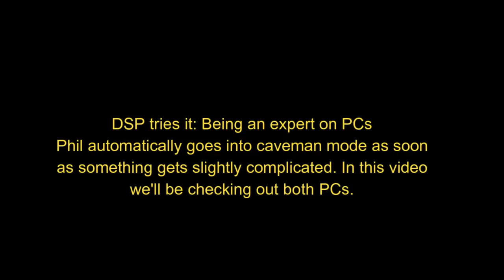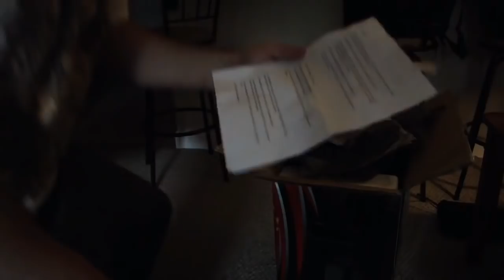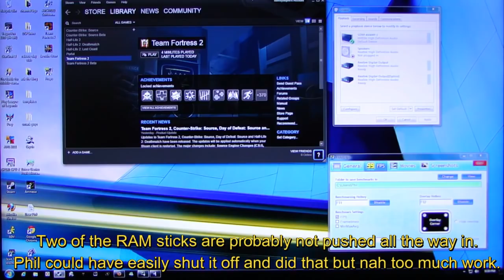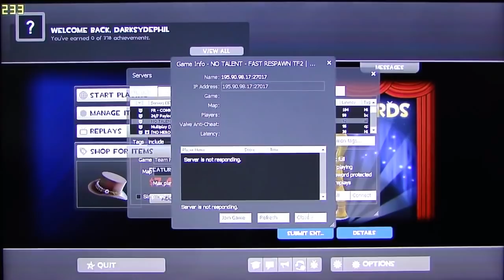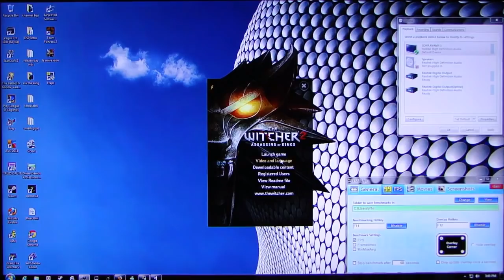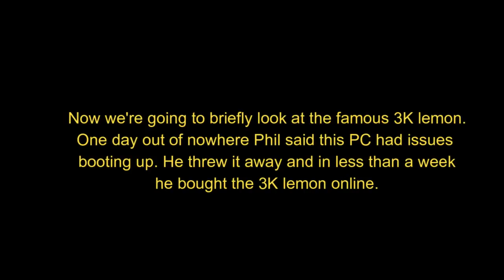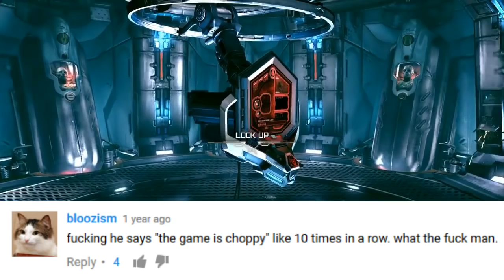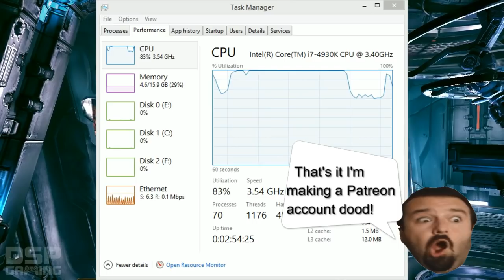DSP tries it: Being a PC expert! A tale of two bugged computers and bugged PC games!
How about 1100 likes/comments for a brand new DSP tries it? In this video we'll be exploring Phil's attempt at PC gaming.

This is a video that I've wanted to make for a while when it comes to DSP. DarksydePhil automatically goes into caveman mode as soon as he stumbles upon any interface he's not familiar with. It's actually quite fascinating to see DSPgaming struggle in a menu and then he'll immediately blame everything but himself. So Phil first had a PC that kept crashing when he tried to do "video editing" which apparently pushes the system to the limit. Then he sent Chris and Teo some money and they built him a PC which apparently had a ton of issues. Then 3 years later he went with professionals and bough the famous 3K lemon. In this video you'll get to see both PCs in action. Hope you guys enjoy my latest DSP tries it!